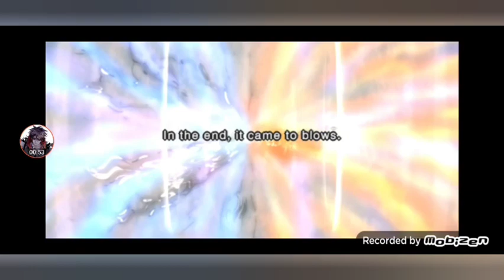Naruto Ultimate Ninja İmpact #1